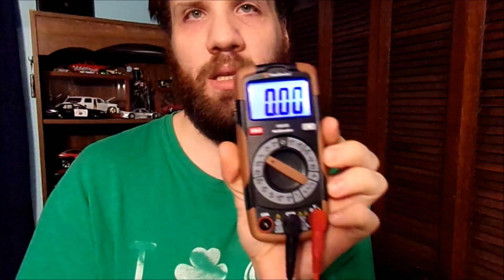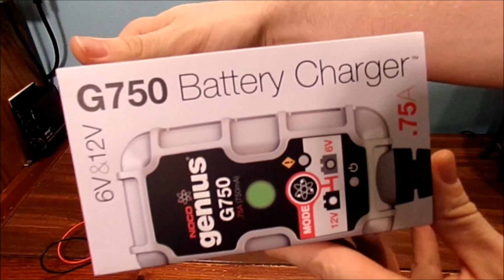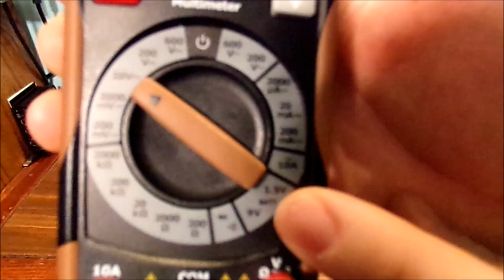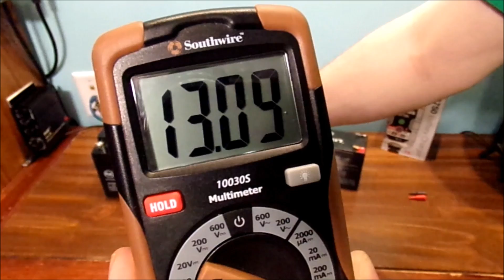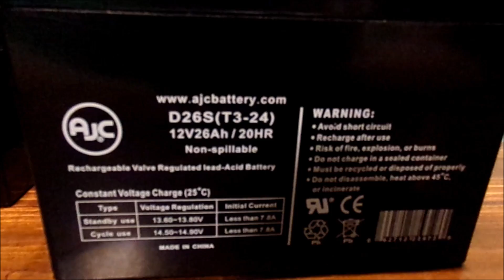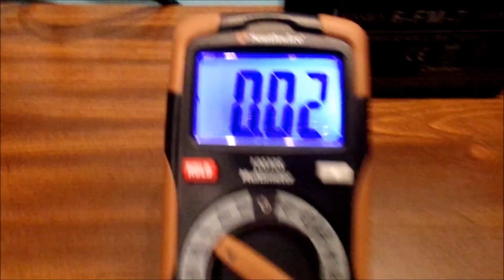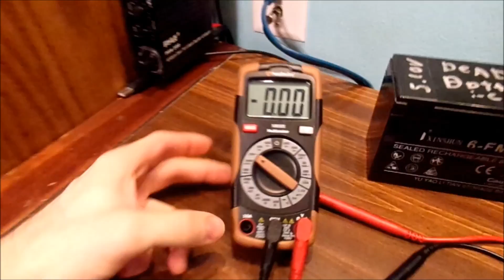HOW DO YOU TEST 12 VOLT SEALED LEAD ACID BATTERIES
Hello to all my Fans

I know all of you have commented on doing my video in 4-k but for the time being this is not possible as I'm just starting out with my channel and as it grows and I earn more income then I can advance my equipment but until then I am sorry I will not being doing videos in 4-k as the editing of them is to hard on my computer.

Please remember to be kind and If you don't have anything nice to say in the comments please keep them to yourself :-)

I'm trying to figure out new ideas for my YouTube channel. I would like to know what my subscriber are interested in watching from my YouTube channel.

Please hit that subscribe button if you like the content and make a suggestion on what fix's it video you would like to see on my YouTube channel and as always thank you for watching.